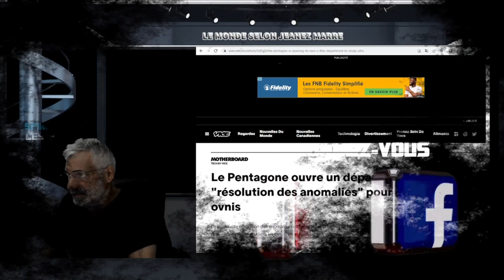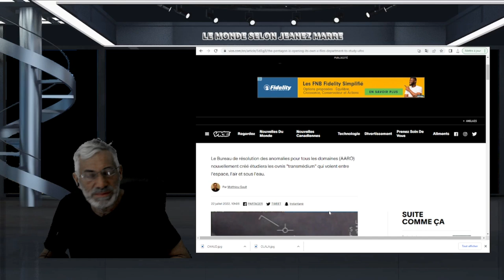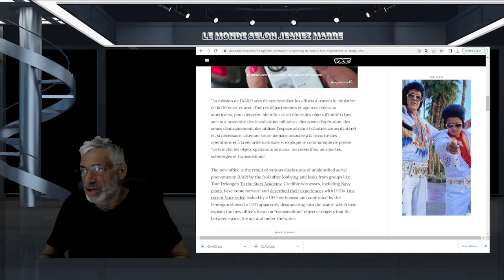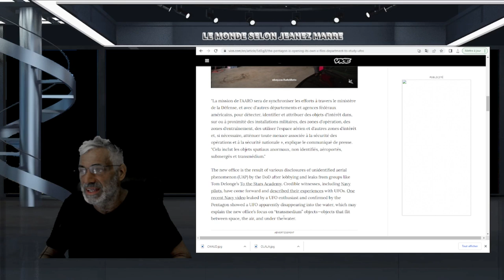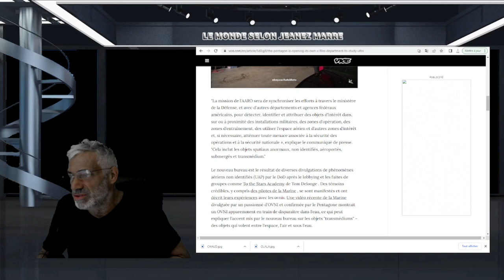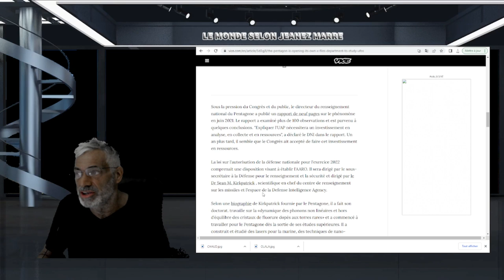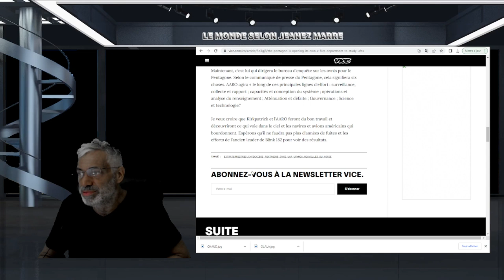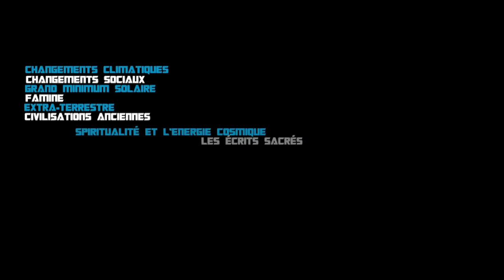Le Pentagone ouvre un département de "résolution des anomalies" pour étudier les ovnis.